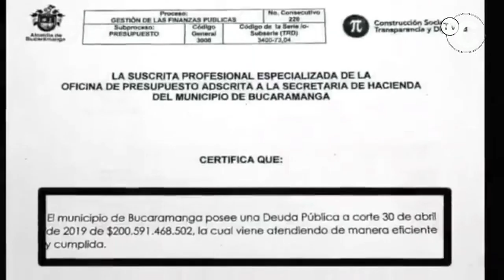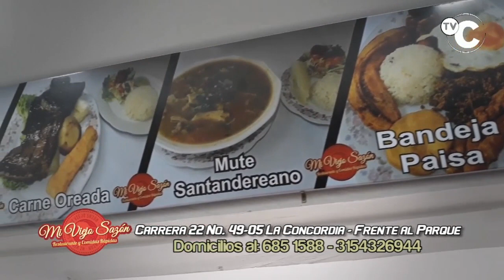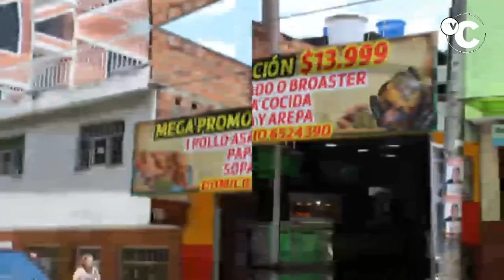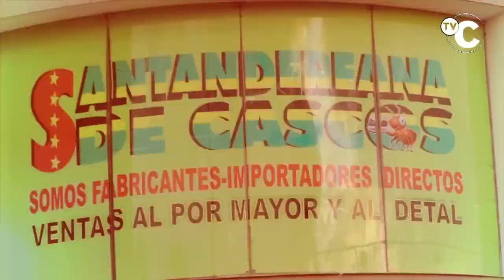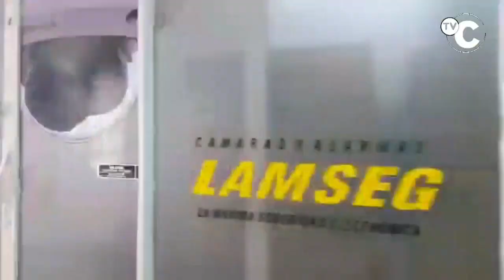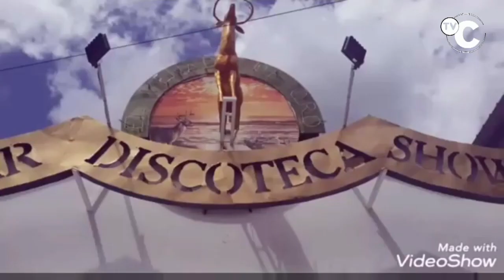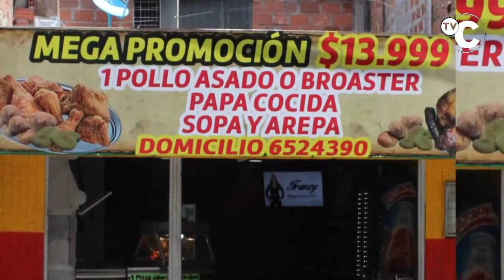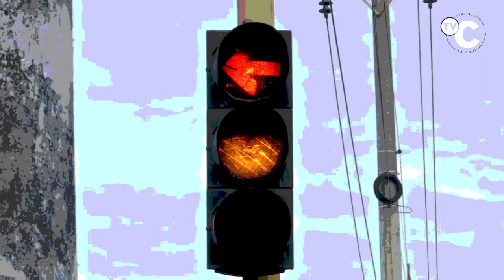IMPACTO NOTICIAS DE COLOMBIA Viernes 13 de septiembre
01- BARRANQUILLA- Este es el nuevo Puente Pumarejo, el gigante

"02- BUCARAMANGA- En el aeropuerto Policía capturó una MULA, VENEZOLANO de 42 años,

03- MEDELLIN- Cargamento con MERCANCÍA CHINA de CONTRABANDO incautó la POLICÍA FISCAL Y ADUANERA-

04- BUCARAMANGA- Siguen Denuncias de los ciudadanos por las Exageradas Obras de las CICLORUTAS, como aquí en la ciudadela Real de Minas

05- BARRANQUILLA- 3 ñeros heridos porque se comieron el PARE y se estrellaron contra Taxi

06- BUCARAMANGA- Pelea entre PANDILLAS DE ÑEROS en PROVENZA-

07- TUNJA- Por fin Demolieron casa de vicio y Atracos junto a la terminal de Transportes- Cr HENRY YESID BELLO

08- BUCARAMANGA- Se Expone el Alcalde RODOLFO a que LO METAN PRESO

09- MECAYA- Putumayo- En Helicóptero EJÉRCITO traslado herido por Explosión de Bomba de Gasolina que acabó con todo un Pueblito

10- BUCARAMANGA- 7 RATAS DE MOTOS y 6 capturados es el resultado de los Operativos de la policía,

11- OCAÑA- Sicarios en Moto acabaron con la vida de Cristian Albeiro Arenas Ascanio en el barrio Venecia

12- BUCARAMANGA- 6 Ambulancias llegaron para pelearse por 1 herido en accidente en la calle 22 cra 17

13- BOGOTA- Capturada Banda de Extorsionistas que cobraban diariamente 4 mil pesos a cada Conductor de Bus

14- BUCARAMANGA- la Deuda Publica que deja el Alcalde RODOLFO, es la misma que recibió- No bajó

15- PEREIRA- Capturados con Marihuana- Con Arma Ilegal.- Con Vicio y moto Recuperada

16- BUCARAMANGA- Así es como se roban la Arena y Cemento de las Obras de la Cicloruta

17- CATATUMBO- Norte de Santander- Más de 430 hectáreas de COCA han sido erradicadas, por los soldados

18- BUCARAMANGA- Trancones Por CICLORUTAS cuando Residentes REAL DE MINAS, van a guardar su carro en el parqueadero de sus casa

19- MEDELLIN- Retiró plata del banco, Salió en su Moto, pero cuando se dio cuenta que lo seguían, paró y alistó su Arma, cuando los FLETEROS quisieron Robarlo los agarró a Plomo

20- GIRON- 3 ladrones 1 en Moto, abren carro y roban pertenecías-